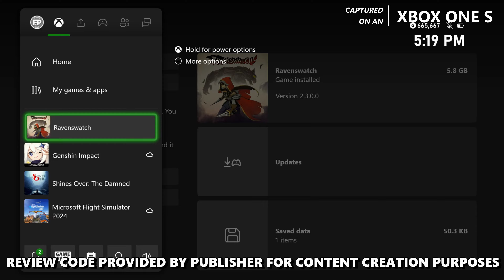Ravenswatch - Xbox One Gameplay + FPS Test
Ravenswatch Xbox One S Gameplay FPS Test Resolution

Ready to experience Ravenswatch on the Xbox One S? 🎮 Join us as we dive into an exciting FPS test, showcasing the game’s resolution and performance on this console. In this video, you’ll see impressive visuals, smooth gameplay, and find out if the Xbox One S delivers the ultimate experience for Ravenswatch fans. Let’s jump into the action!